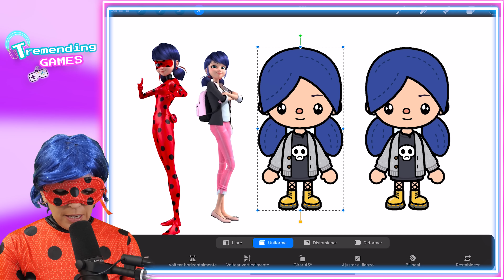CREO a LADYBUG en TOCA LIFE WORLD!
CREO a MARINETTE y LADYBUG decorando su HABITACIÓN en TOCA BOCA LIFE WORLD!